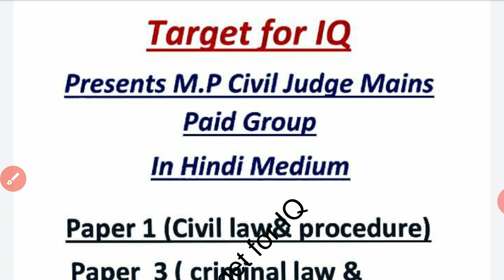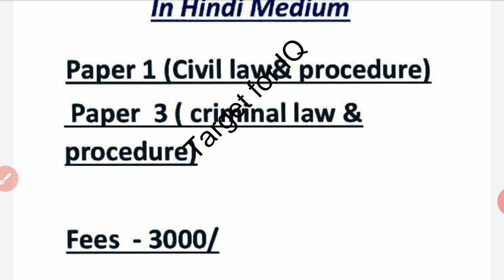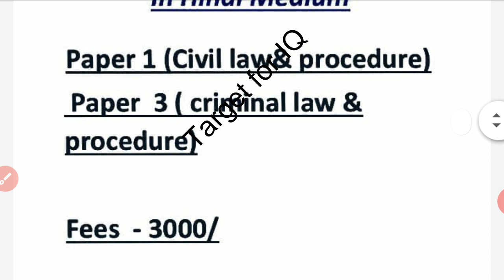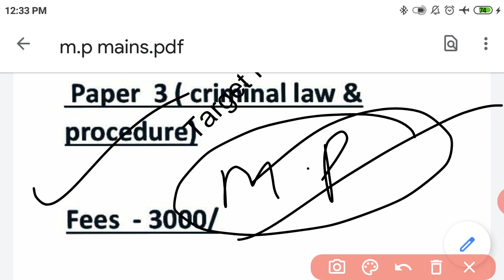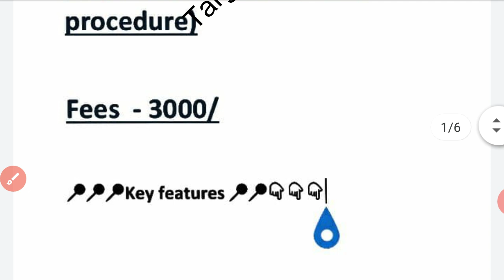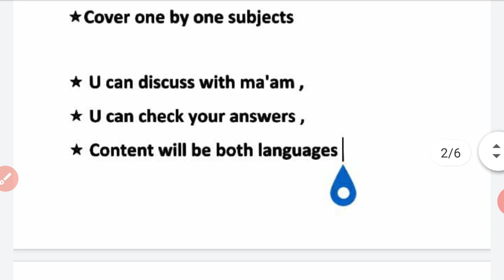हिंदी मीडियम वाले कैसे करें ?- MP CIVIL JUDGE MAINS | Target for IQ | MP CJ ,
𝙈𝙋 𝘾𝙄𝙑𝙄𝙇 𝙅𝙪𝙙𝙜𝙚 𝙈𝙖𝙞𝙣𝙨 𝙥𝙖𝙞𝙙 𝙂𝙧𝙤𝙪𝙥
      start from 25 June
both medium

 Paper 1 (Civil law& procedure)
 Paper  3 ( criminal law & procedure)

𝙁𝙚𝙚𝙨  - 3000/

📍📍📍Key features 📍📍👇👇👇

⭐Cover all subjects each paper .

⭐All notes handwritten form.

⭐Material will be in questions & answers formats With audio lectures

⭐Includes some tips for mains ans writing

⭐Cover one by one subjects

⭐ U can discuss with ma'am ,
⭐ U can check your answers ,
⭐ Content will be both languages

We provide all content on TELEGRAM group
Join process:- 👇👇
Your name?
City?
Medium?
Course name?
Payment method :- paytm/Google pay/phone pay:-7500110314